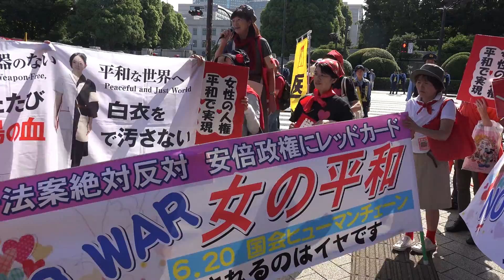女の平和0620 三浦 宜子さん（日本医労連書記長）